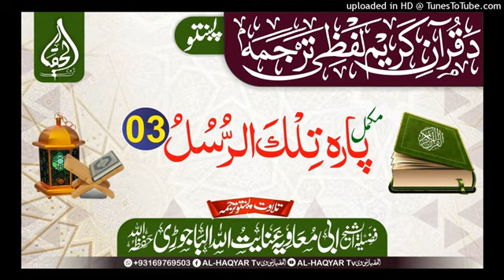پارہ3 لفظی ترجمہ شیخ عنایت باجوڑی ترجمہ_قرآن قران_كريم د واڑو پہ